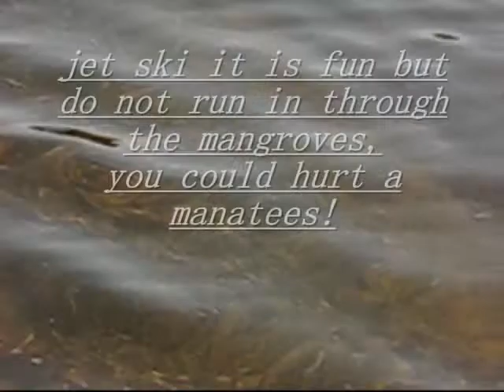Mangroves in the golf of Key West